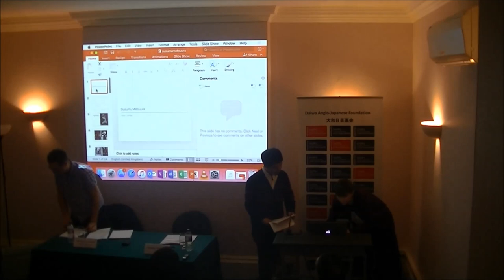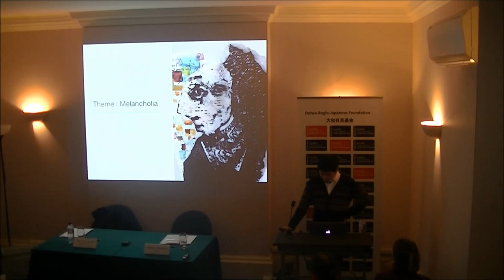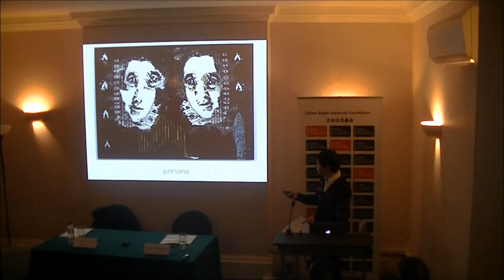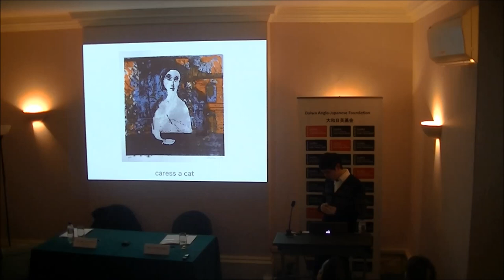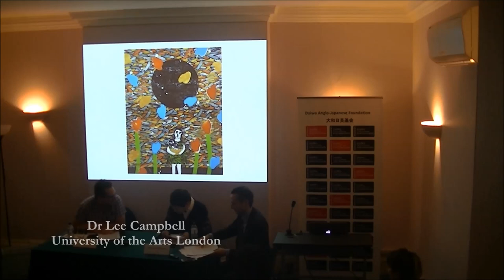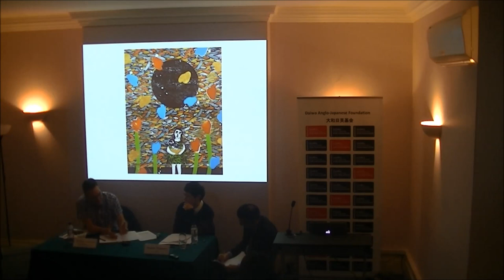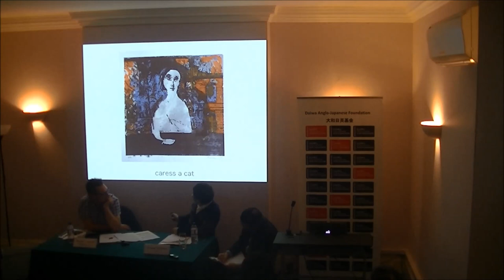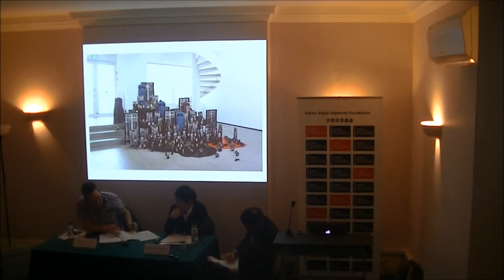Artist Talk: Susumu Matsuura in conversation with Dr Lee Campbell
This event provided the opportunity to hear Susumu Matsuura discuss the ideas and inspiration behind his work with Dr Lee Campbell. Susumu’s work has “humans” as its main theme, and most of his work expresses human emotions. He is interested in exploring the two-sided nature of human beings, who harbour both positive feelings and greed. Works on display at the Foundation include: symmetrical portraits inspired by the Rorschach test; works inspired by the feelings of depression that the artist himself has experienced; and the series Caress a Cat.